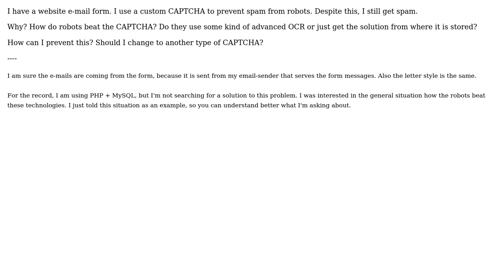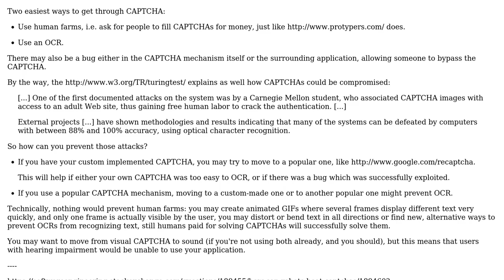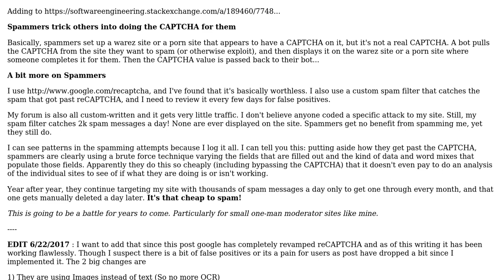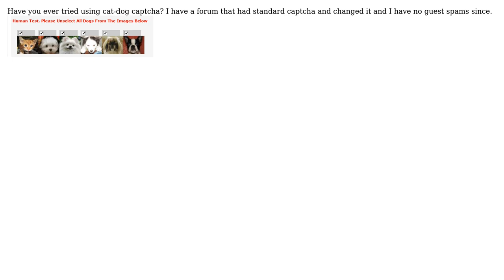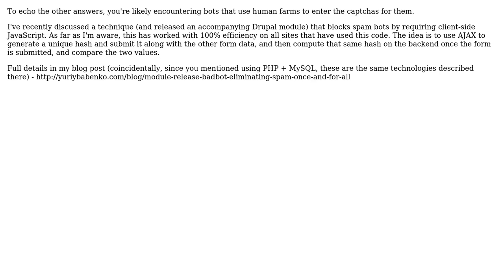Software Engineering: How can robots beat CAPTCHAs? (6 Solutions!!)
Software Engineering: How can robots beat CAPTCHAs?

With thanks & praise to God, and with thanks to the many people who have made this project possible! | Content (except music & images) licensed under CC BY-SA | Music | Images & others | With thanks to user Yuriy Babenko user totymedli user Sam user Morons user gnat user Daveo user cat-dog-man user Arseni Mourzenko user AakashM and the Stack Exchange Network Trademarks are property of their respective owners. You are responsible for your own actions.